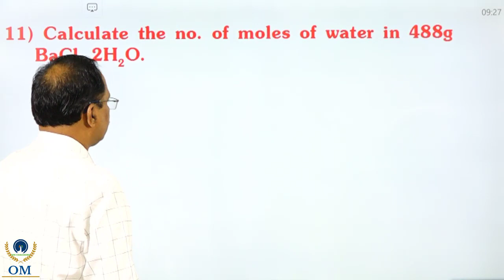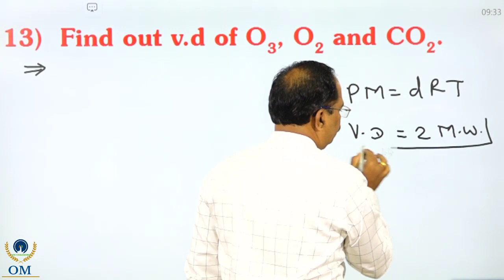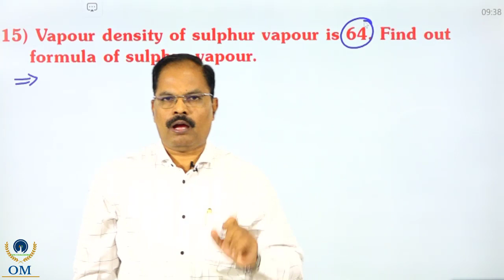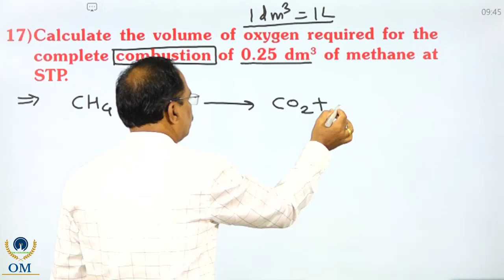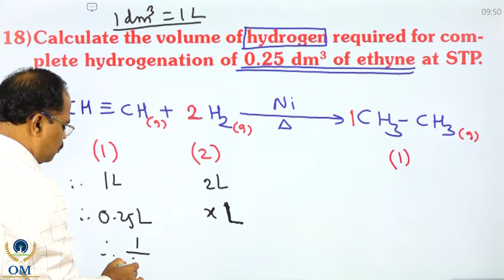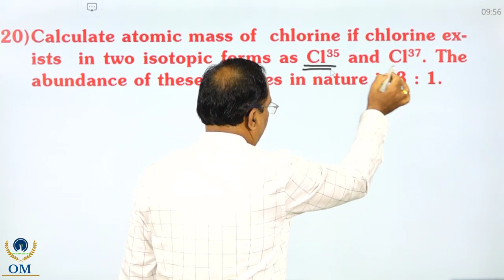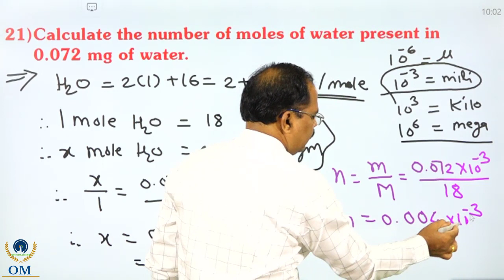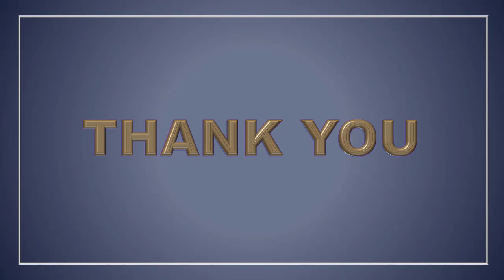LECT 06 MOLE NUMERICALS 02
OMONLINE
OM COACHING CLASSES
UMAKIRAN SANKUL BEED